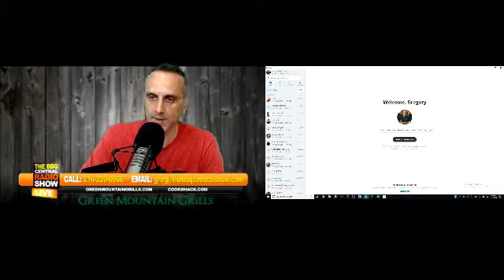Meathead Part 1 - May 14, 2019 - The BBQ Central Show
The second Tuesday of the month brings a visit from the creator of Amzingribs.com, Meathead. We will be answering your most pressing questions dealing with live-fire and I will also be revealing something TOP SECRET to Meathead at the beginning of the segment.